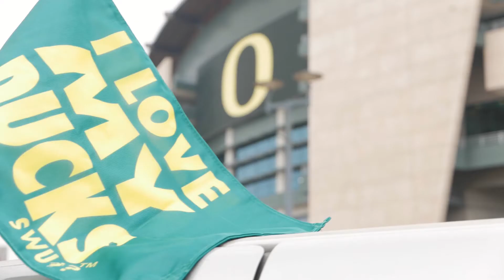2018 Game Day styles teaser